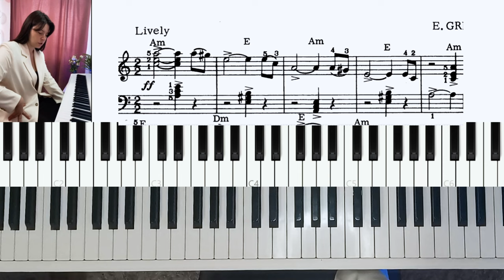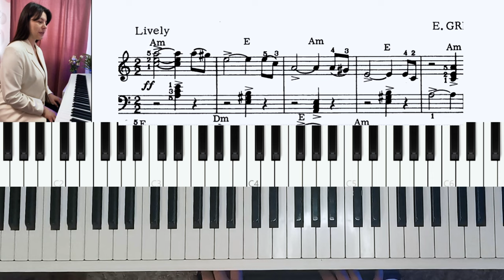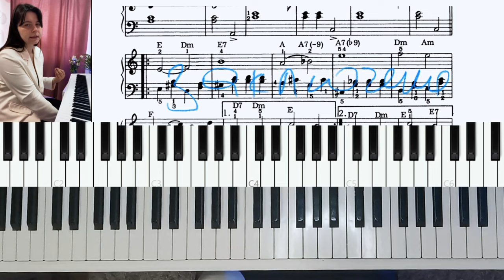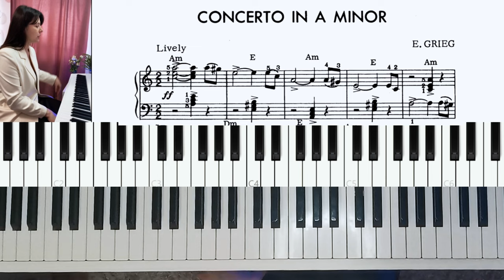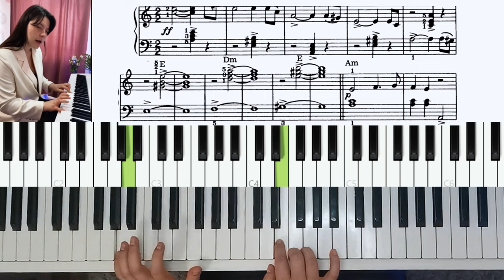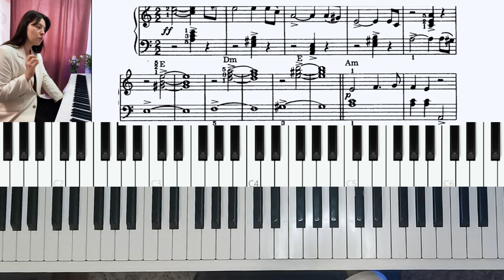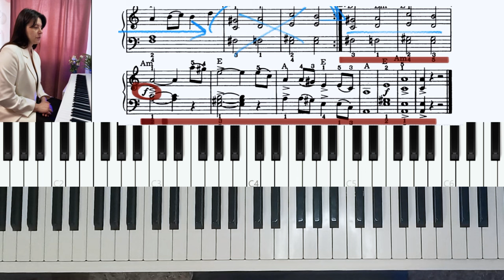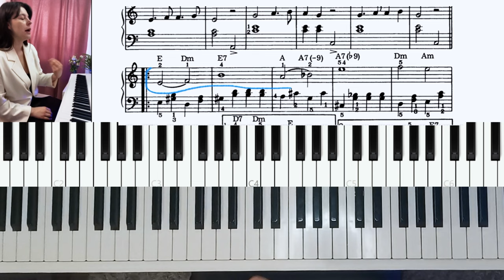Э. Григ - Концерт ля минор для фортепиано | разбор версии для начинающих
Разбираем Концерт Грига (версия для начинающих)